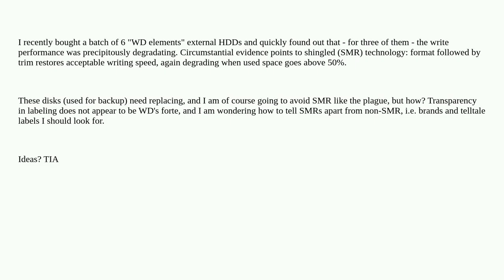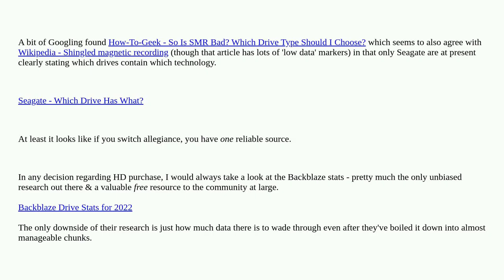How to avoid SMR HDDs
A special thanks goes out to the community

  hard-disk